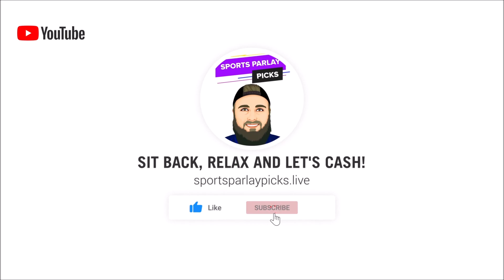Free NBA Picks and Predictions 4/18/23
Here are my free NBA Picks and Predictions for today

🤑2. Bovada

⏲️Time Stamps:
0:00 Intro
0:30 Atlanta Hawks vs Boston Celtics
1:24 New York Knicks vs Cleveland Cavaliers
2:38 LA Clippers vs Phoenix Suns

🏀NBA Picks:
Boston -10, ML
Knicks +5.5
Clippers +8